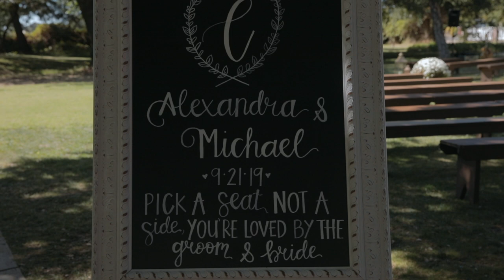Alex & Michael Wedding Day 09-21-2019 - Preview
Alex & Michael Wedding Day 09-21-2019 has to be hands down one of my favorite weddings to film.  Alex and Michael couldn't be a more welcoming, kind hearted people you could ever meet.  This video I show a quick preview of what their wedding was all about.  I think you'll agree that this was definitely a wonderful wedding with lots of fun, laughter, and tears of happiness.  Please check it out and help me send a huge congratulations to these two newly weds.